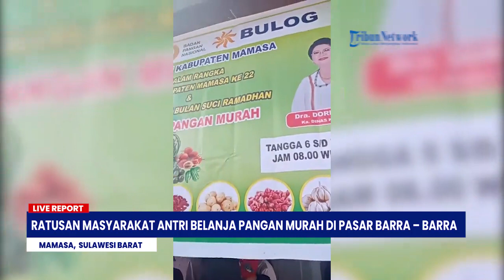Ratusan Masyarakat Antri Belanja Pangan Murah Di Pasar Barra – Barra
Ratusan masyarakat antri belanja pangan murah di Pasar Barra - Barra, Desa Bombonglambe, Kecamatan Mamasa, Rabu (06/03/2024).

Laporan Hamsah Sabir

(Indra)